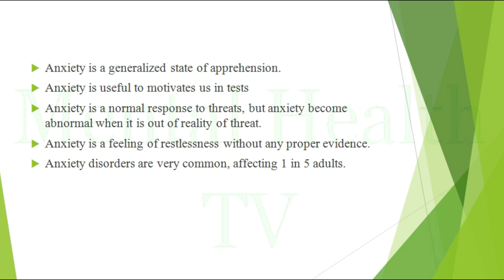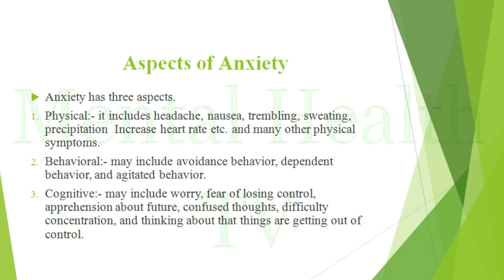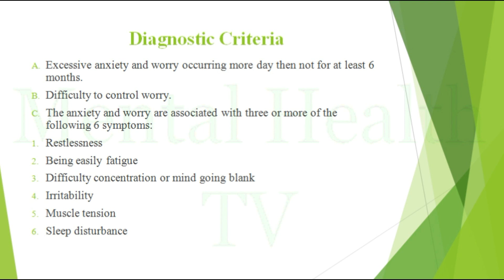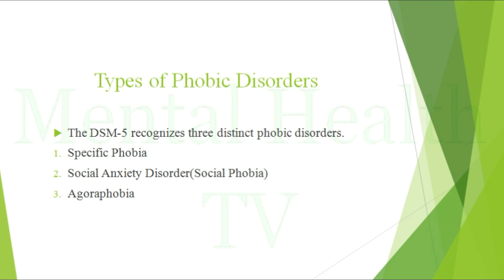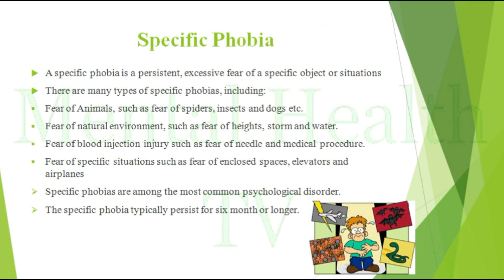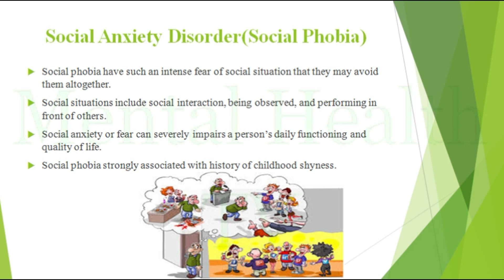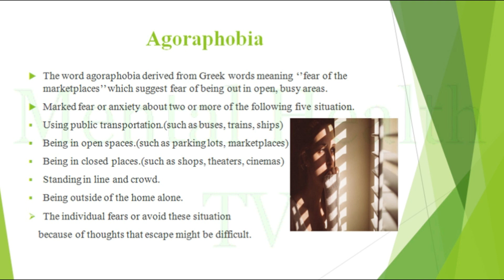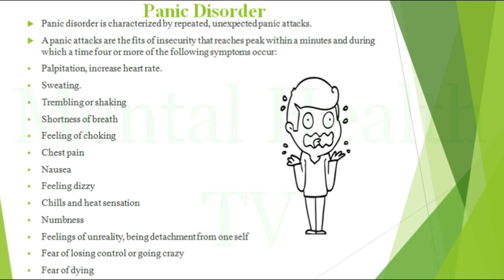What is Anxiety Disorders in Urdu/Hindi Lecture-6 By Neeha Jabeen as a Psychologist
We are uploading the Psychology Study lectures for needy people who don't know about the Psychology.

All diseases are contacted due to the psychological and emotional disorder, and these diseases can be cured. The cause of all such diseases is negative thinking, negative approach, fear, anger, sadness, suffering, doubts, disconnect in family life, and more than 200 reasons for this diseases. There is no person on this planet who hasn’t felt anxiety. But not all feelings of anxiety can be considered as anxiety disorder. But when a person continuously worries for daily activities such as their job, their house what if scenario “X” happens, what if “Y” happens and who cannot do any job. Such peoples suffer from anxiety disorder. More than 15% of all people are suffering from this disease. It’s even more dangerous for women as studies show that twice as many women suffer from Anxiety Disorder.